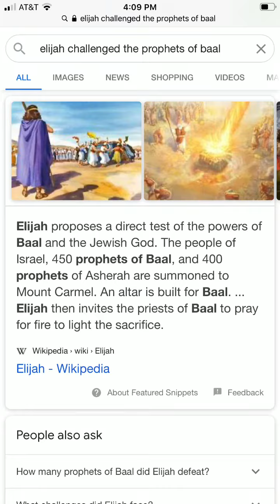“Jesus” Challenges false prophets like Elijah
Just like Elijah did in the bible I challenge the modern day idol worshipers to a direct test of the power of their “Lord”.

The test is simple and I’m asking for the Christian faithful to participate in this test publicly just as it was done in the Bible. It should be a easy test for your god.

Elijah challenges hundreds of false prophets to prove their god was superior and I’m doin the same in modern times.

You have until 9/13/20 to participate and more details will be coming.  This will show that the true power is within and does not reside in a false external god that many of you worship.

Who is up for the challenge?